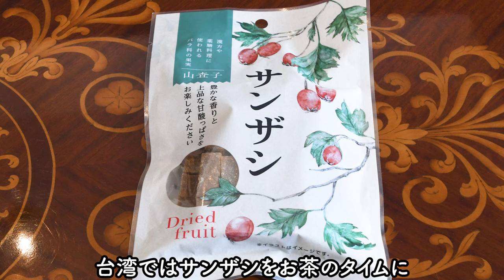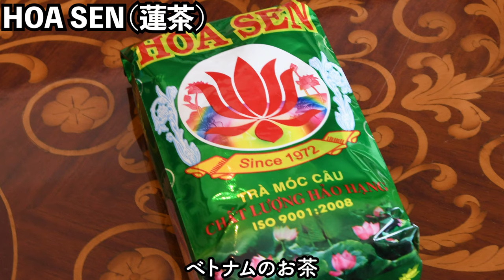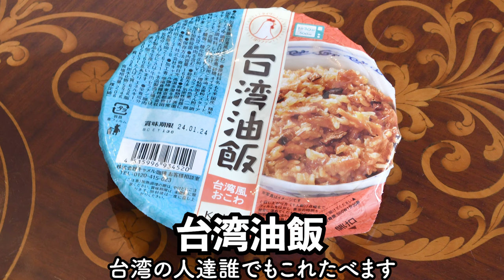初のカルディで大興奮！たくさん買っちゃったので購入品をご紹介します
中文字幕可通过“自动翻译”功能获得。
按齿轮符号，选择英文，然后在自动翻译中选择中文。
观看字幕有困难的iPhone用户可以通过其智能手机的无障碍设置改变风格。

English subtitles can be turned on by using the YouTube Feature.  Please click on the gear icon on the screen.
If you are an iPhone user and have difficulty viewing subtitles, you can change the style from your smartphone's accessibility settings.

ジュディ・オングの公式YouTubeです

▼ジャズアルバム『ALWAYS』も販売中

［BGM・SE使用］
DOVA-SYNDROME